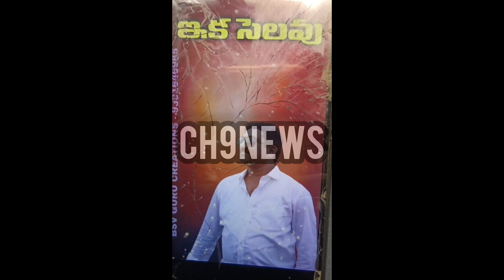జిల్లాలో ముగ్గురు యువకులు మృతి... దమ్మపేట లో అంబేద్కర్ విగ్రహావిష్కరణలో MLA మెచ్చా